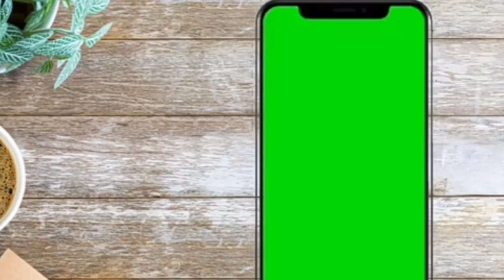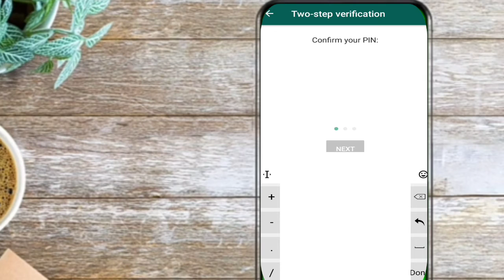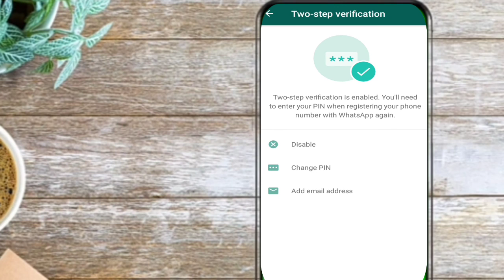WhatsApp two step verification Kya hai? | how to use | WhatsApp security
hello doston main is video mein aapko batane ja raha hun ki aap WhatsApp ki two step verification ko Enable kaise karen aur hacker se apne account ko kaise bachayen ।